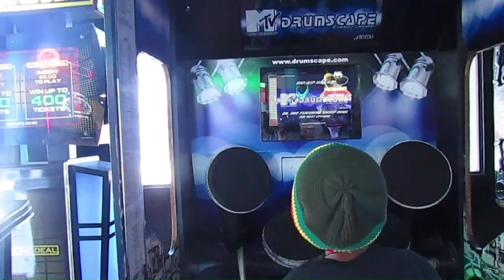I WANT IT ALL | אני רוצה את | PRODUCED BY YASHII BEATZZ | EARTH GYRL | ORIGINAL MUSIC | LEARN HEBREW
Ani rotse shalom

Adamah le coolam
Land for all

Baitim
Homes for all

Baru shalom
Choose Peace

Learn Hebrew with easy sing along!

אני רוצה את הכל
Ani rotse at hakol

Yashii Beattz and Earth Gyrl

Original Beat produced by Yashii Beatzz & Earth Gyrl

Photography/Videography by Earth Gyrl/RBG

Original music and lyrics written, arranged and composed by Yashii Beatzz  and Earth Gyrl

Ivrit

יהוה